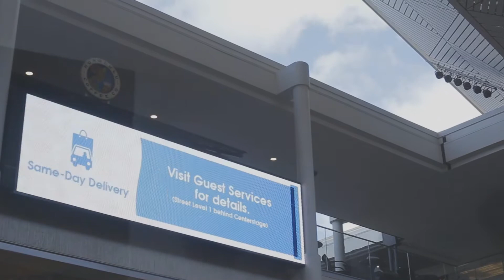Timelapse: Don't Stop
A project that I've been working on for quite sometime. No skateboarding, but lots of land and city scapes.